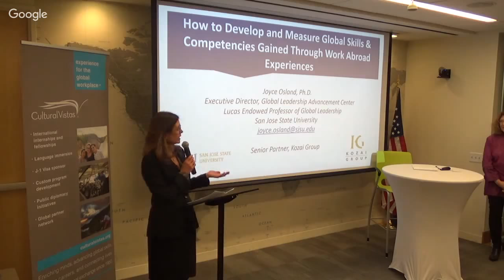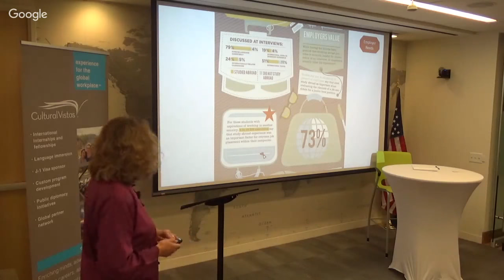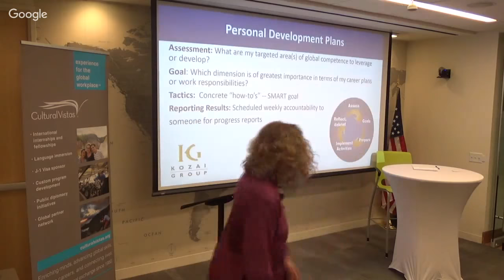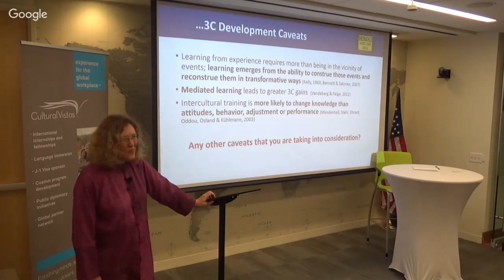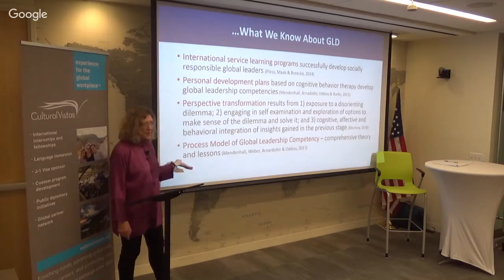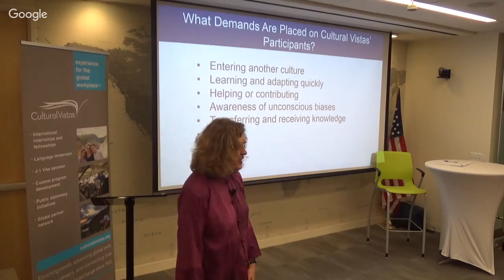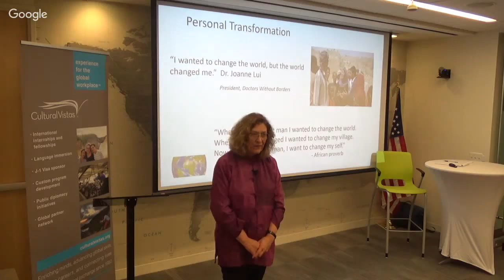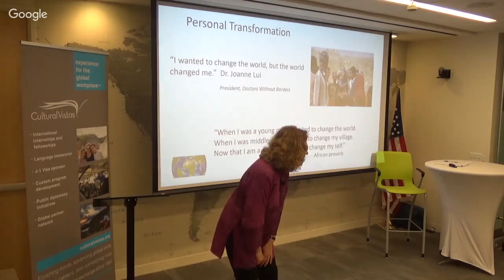How to Develop + Measure Global Competencies with Dr. Joyce Osland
Join us during International Education Week 2018 for a special discussion with Dr. Joyce Osland, the founder of the Global Leadership Advancement Center, on how to develop and measure global competencies through work abroad experiences.